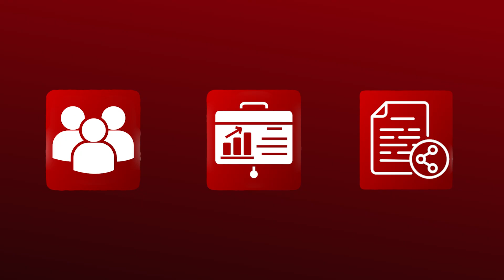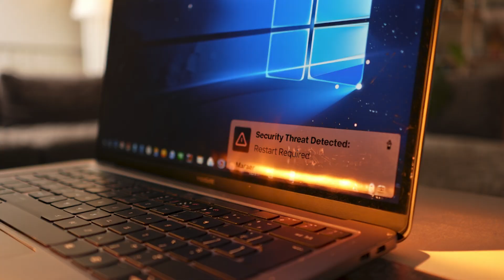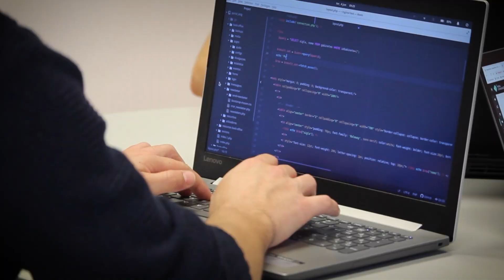Will AI Replace Cybersecurity Jobs? | Is it worth getting into Cybersecurity Career in 2025?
Will AI replace cybersecurity jobs? 🤔 The short answer is NO. AI is transforming cybersecurity by making detection faster, automating repetitive tasks, and assisting analysts with better insights. But AI cannot replace human judgment, business context, or decision-making.

In fact, AI is creating more cybersecurity jobs! With AI-driven attacks on the rise, new roles and opportunities are emerging for professionals in SOC, incident response, threat hunting, and more.

Watch this video to understand:
✔️ Why AI won’t replace cybersecurity professionals
✔️ How AI is helping SOC analysts and incident responders
✔️ Why cybersecurity remains a great career in the AI era
✔️ Future job opportunities created by AI in security

If you’re planning to enter cybersecurity, this video will give you the clarity you need to start strong!

Video Editor: Narayan Mahto